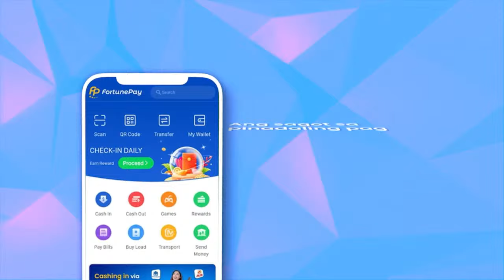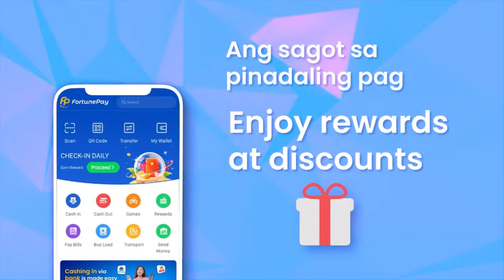WANTED SA RADYO FULL EPISODE | APRIL 12, 2024